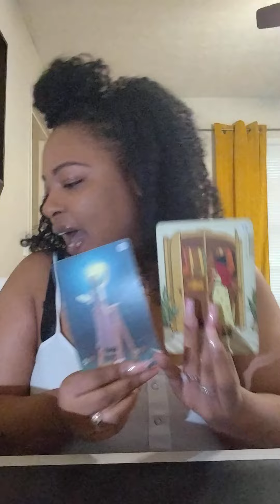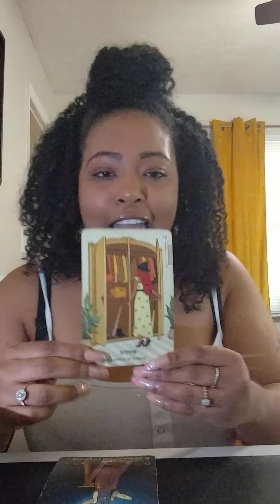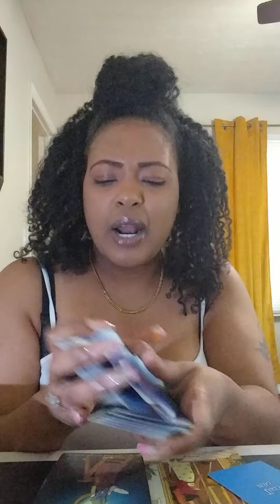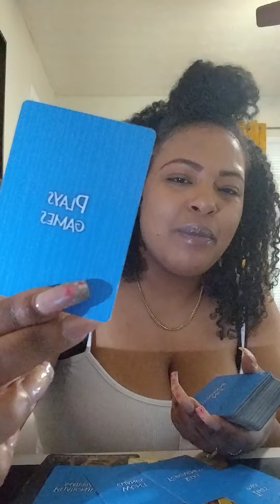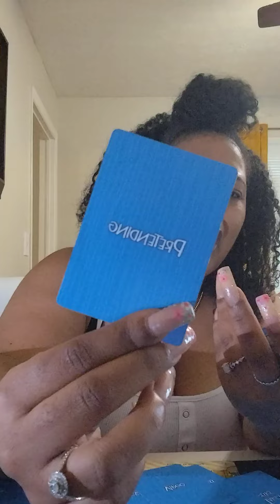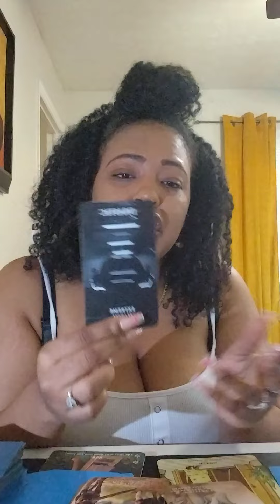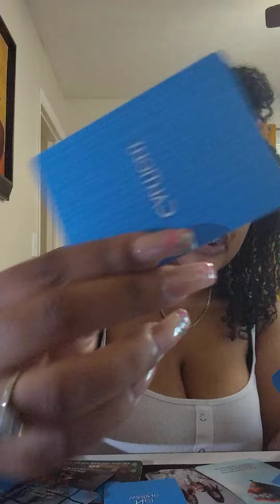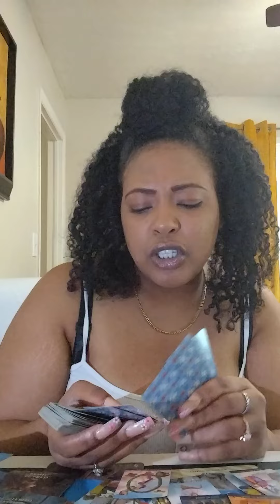YOU'RE CALLING IT HOW🫵SEE IT & NOW EVERYBODY'S AFRAID OF YOUR EMOTIONAL INTELLIGENCE‼️ILLUSION 💔⚔️🧿